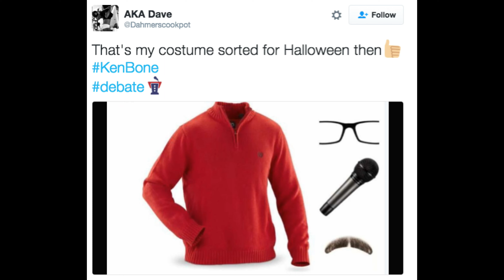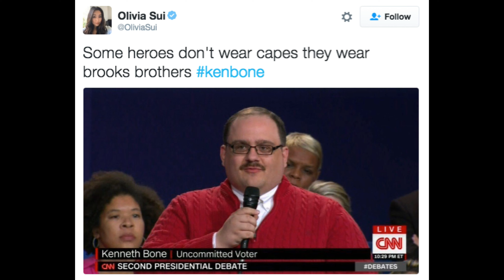Ken Bone Dank Meme Compilation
Ken Bone is a man who asked a question during the second 2016 United States Presidential Election Debate, which had a town hall format in which selected undecided voters ask questions directly to the candidates. Bone asked a question about the candidates’ energy policies, but because of his name and appearance, he immediately became popular on social media as users joked about him and engaged in ironic fandom.

Ken Bone becomes internet sensation with debate energy question